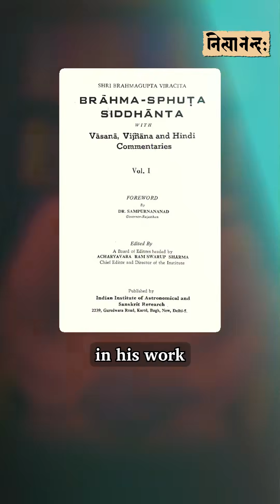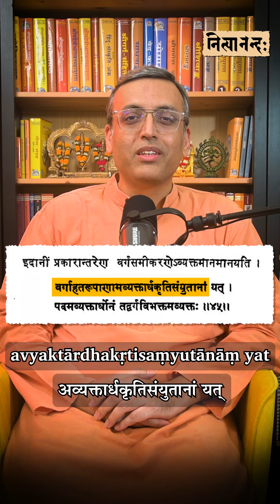Math in Sanskrit: Quadratic formula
Did you know that the quadratic formula—widely used in mathematics, science, and engineering—was explicitly stated for the first time in a Sanskrit verse by the Indian mathematician Brahmagupta? Watch to know more.

CONTRIBUTE:
You can contribute towards video production and editing costs and help generate more such content.

UPI ID (Google Pay India/PhonePe): sunaama@icici, sunaamaqr@icici
NEFT/IMPS details: Account Number: 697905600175
Account Type: Current
Beneficiary Name: Sunaama
Bank Name: ICICI Bank
Branch: Mumbai – Chandivali – Lok Milan
IFSC Code: ICIC0006979
SWIFT Code: ICICINBBCTS
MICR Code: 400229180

Produced by Team  @TheWorldOfScienceCo